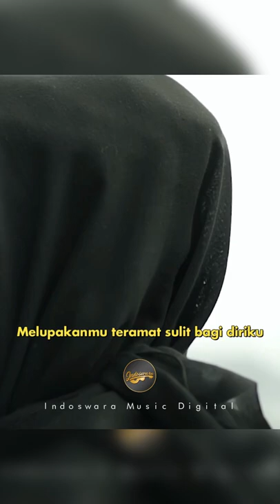Andai Tak Berpisah - Rheka Restu Feat Anggi Rayns